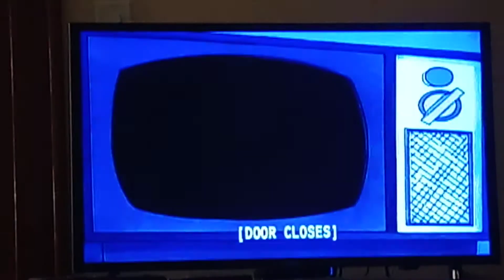Infection Battle Scene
From The Magic School Bus inside Ralphie.